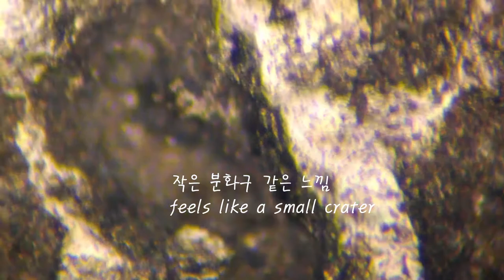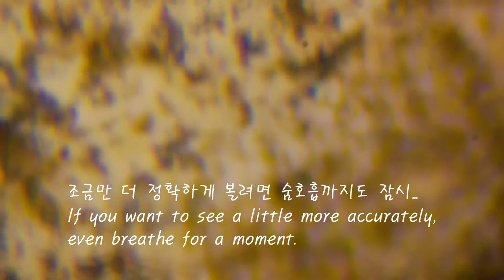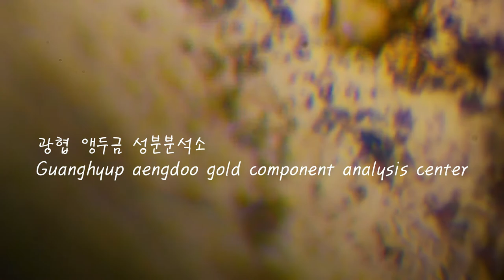원소주기율표 27번 코발트 광학현미경 6,000배, 20,000배 Cobalt optical microscope from 6,000 to 20,000 times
원소기호 27번 코발트 co 광학현미경 6,000배에서 20,000배로 촬영한 데이타 원소신주기율표 데이타 작업중.

이제 광학현미경으로 원자를 보는 시대의 문을 열었습니다. 더 자세하고 명확하게 원소기호 안의 원자들 입자들을 보게될 날이 아주 가까운 미래입니다...
obalt cobalt with element number 27. Data taken with an optical microscope from 6,000 to 20,000 times We are working on the data of the New Periodic Table of the Elements.

Now, we have opened the door to the era of looking at atoms through an optical microscope. In the very near future, we will see atoms and particles in element symbols in greater detail and more clearly...

Guanghyup aengdoo gold component analysis center